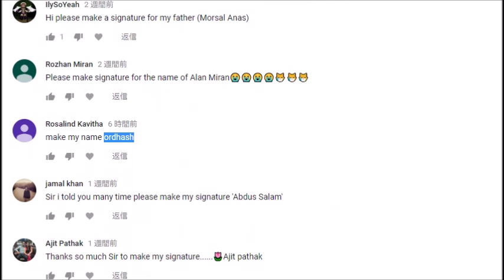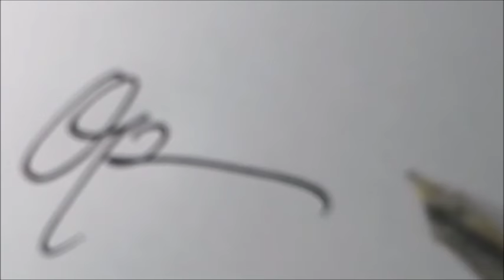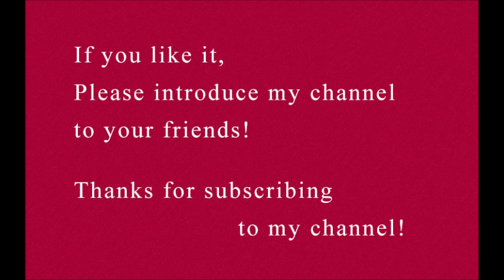How to draw the impressive signatures beginning with "O"! - 1 -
Be sure to leave the names of the signature on the comment. (Each name of  1st to 3rd). This would raise possibility of getting Free Signature!